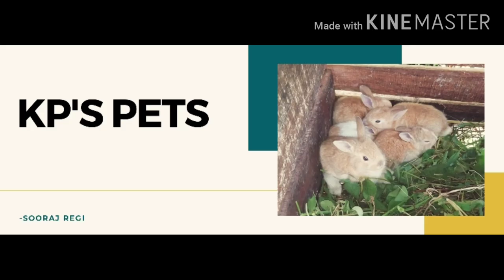Birds carrying cages- simple, low-cost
In this video we shall see how to make small carrying cages for birds. These cages can be made easily at home as they are simple and are of low cost. They will take only below 15 minutes for their entire preparation. This quarantine period, if you are stuck at home doing nothing.. Dont worry! Watch this video and start making lovely carrying cages for your pet birds.
Components Required :
 0.5 * 0.5 wire mesh
Tagging metal wire
Paint
Cutting plier